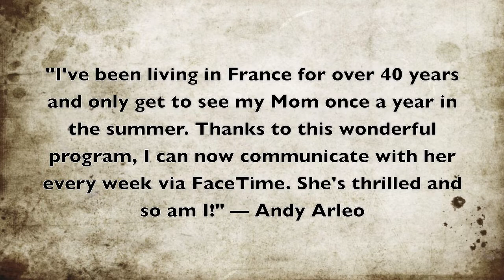NJ Girl Scouts connecting the elderly with long-distance family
A trio of Girl Scouts heads to Hunterdon Care Center in Flemington on a regular basis to run video-chat sessions for elderly residents.